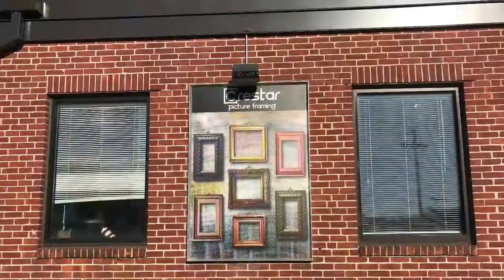Crestar picture framing